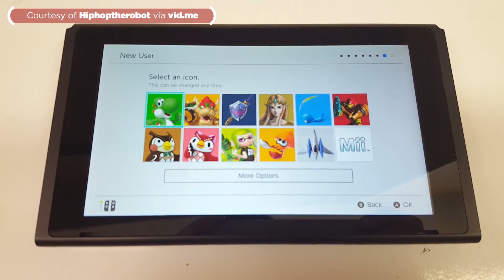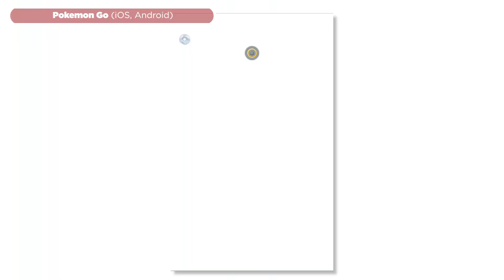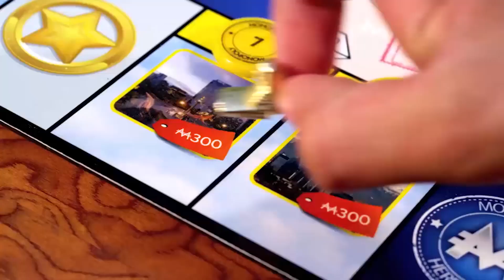Nintendo Switch Leaks Early & Update Changes Pokemon Go! - GS News Top 5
In news that has upset Jess, the thimble will no longer be a Monopoly piece, and a massive Battlefield 1 update has arrived!